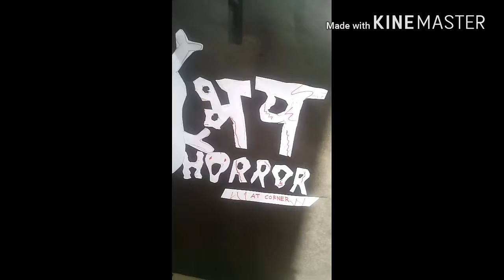FEAR A Shortfilm। Horror। Latest Shortfilm on youtube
Fear (How dread is born)
One minute Shortfilm
Writer/Directior- Suresh Ghongade
Artist-Prajkta & Bhagyashri
Editing-Kinemaster
Camera-Intex Mobile 3G
Production Date-May/June 2017